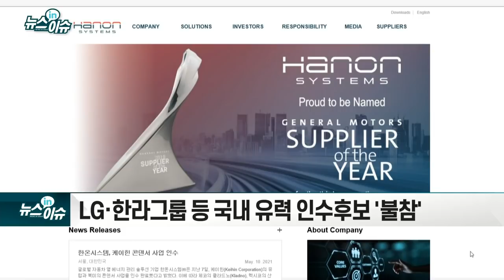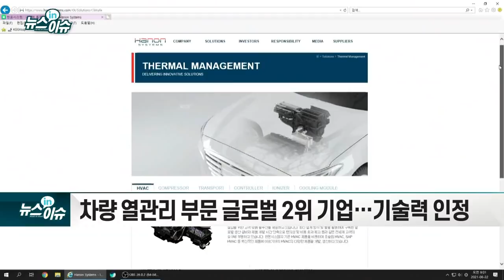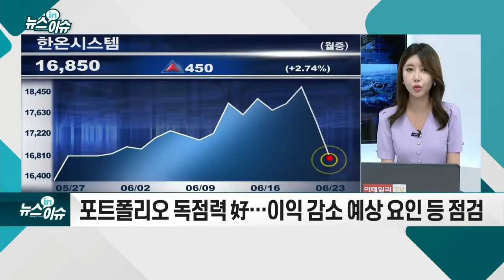'M&A 최대어' 한온시스템, 글로벌 큰손에 넘어가나_기업IN이슈 (20210623)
- LG·한라그룹 등 국내 유력 인수후보 '불참’
- 글로벌 공조회사 佛 발레오·獨 말레 등 격돌
- 한온시스템 지분 매각가 7~8조원 예상
- 원매자 완주 여부가 핵심
- 6월말 적격후보(숏리스트) 선정 예정
- 차량 열관리 부문 글로벌 2위 기업… 기술력 인정
- 총 수주잔고 46조원… 6년치 물량 확보
- 주주 구성 변경 내용 지속 확인 필요
- 포트폴리오 독점력 好… 이익 감소 예상 요인 등 점검